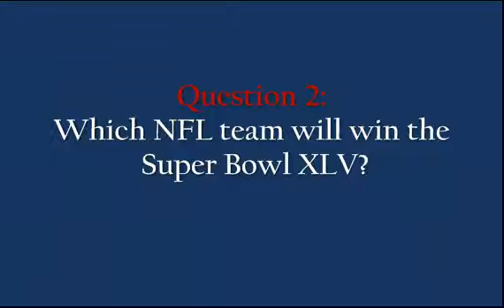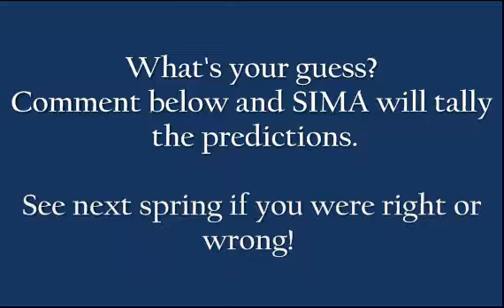2011 Winter Predictions, copyright SIMA 2010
What are your predictions for 2011 weather and sports?  Find out what other members are saying...